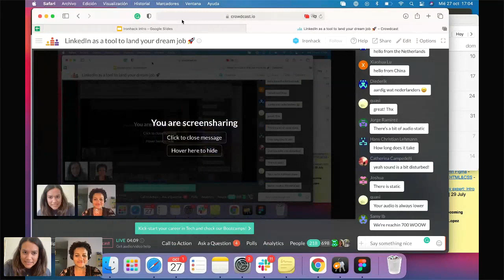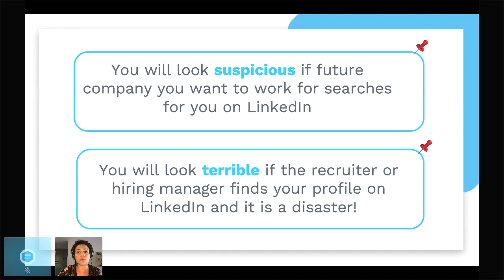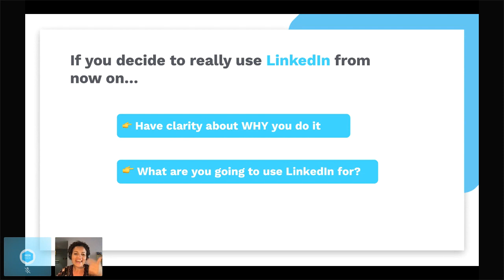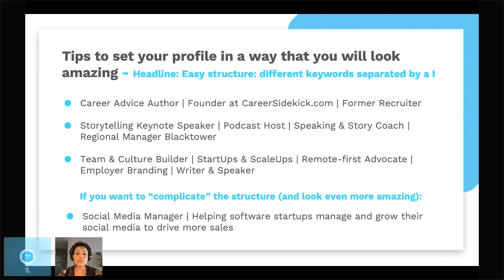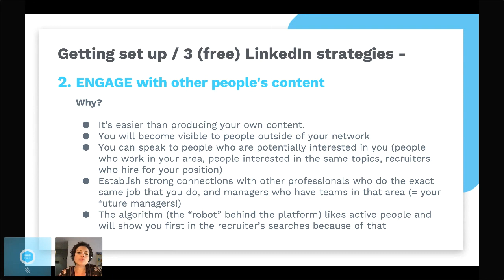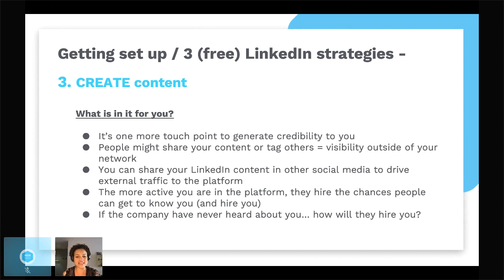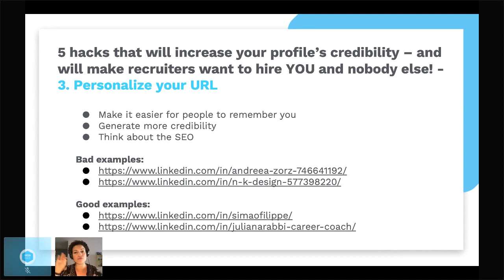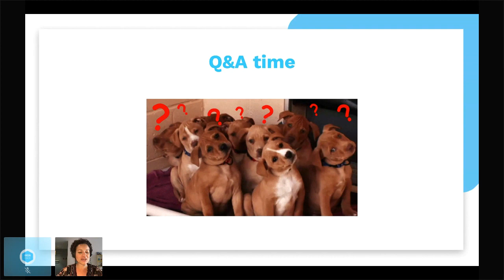LinkedIn as a tool to land your dream job 🚀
Landing your dream job is no easy task. It takes time, and with bills to pay and mouths to feed it’s easy to just settle for any job that pays! And if you have a specific goal like 'become a software engineer' or 'become a UX designer', it's tempting to jump at the first offer you get...even if the job actually kind of sucks.

But you deserve better than that. After all, you’re far more likely to be better at a job you love!  ✨

And it's easier to land one than you think. In this talk our host, Julianna, will use her +15 years of recruiter experience to walk us through the tried and tested step-by-step processes that have helped many land their dream careers. Whether you're breaking in to tech for the first time, or looking for your next game-changing move.

👩‍💻 // The workshop will be led by the amazing Juliana Rabbi!
Juliana Rabbi is a recruiter-turned-career coach. After working for over 15 years as a recruiter and part of human resources teams in multinational corporations all over the world, she has worked remotely for the past 8+ years helping professionals create careers and lifestyles that make them happier. Juliana has a background in Psychology and a Masters's Degree in Human Resources. An avid traveler, she has been to 51 countries. She enjoys acting in comedy improvs, trying different animal poses in yoga, and can't resist playing with dogs.

Become an Ironhacker and launch your career in tech!
Check out our Web Development, UX/UI, Data Analytics, and Cybersecurity bootcamps